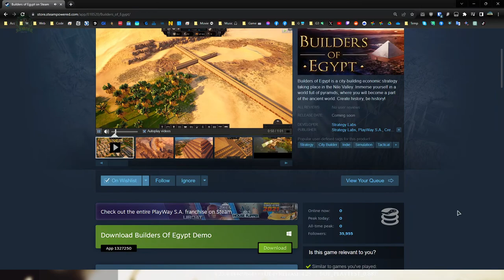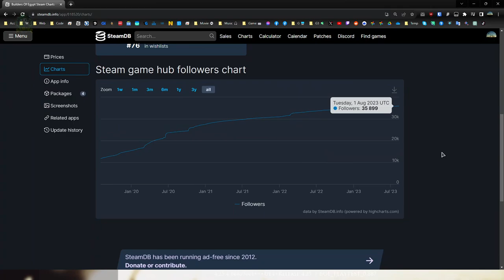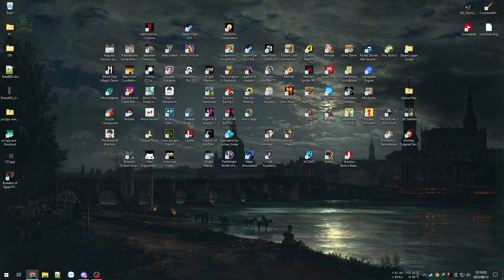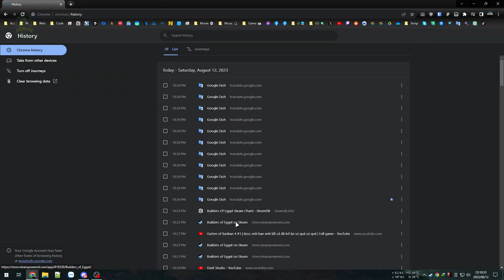Builders of Egypt DEMO - Giả lập phụ hồ thời cổ đại, xây kim tự tháp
Thử con game này vì có bản Demo và lượng Follow cao nhưng game không được như kỳ vọng cho lắm.